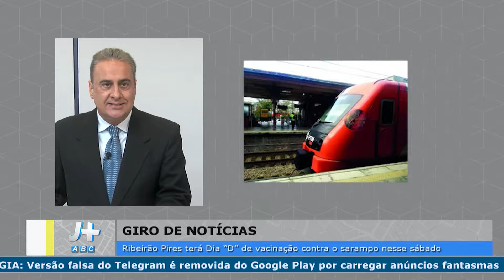J+ ABC 19/07/2019 PRIMEIRA EDIÇÃO